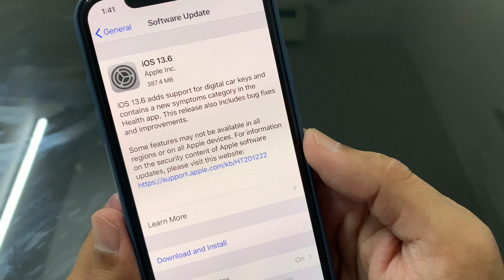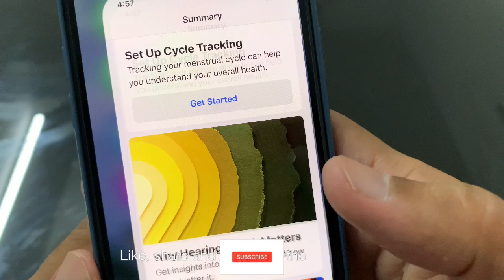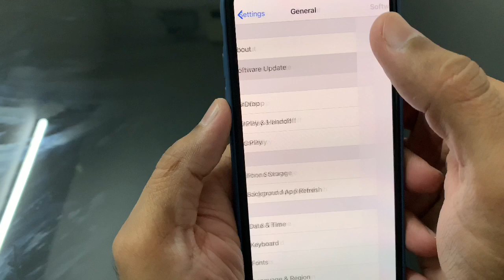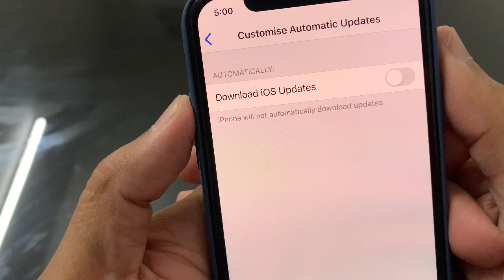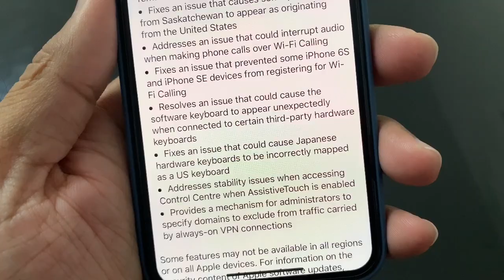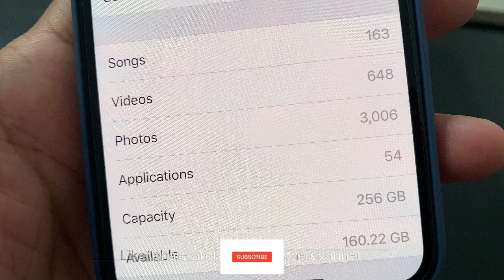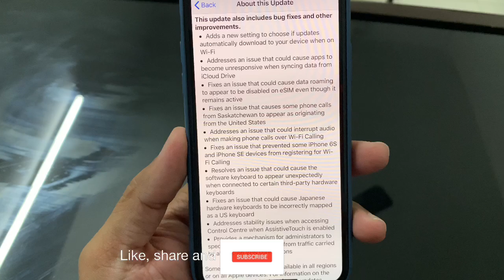iOS 13.6 | Latest iOS software update | Features in Hindi by Mandeep Kumar with ENGLISH SUBS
Hey guys
Aaj ki video me hum baat krenge iOS ke latest software update iOS 13.6 ki.
To chleye jaante k kya khaas h iss update me or kyun ye update apko krna chahiye.
Dhanyawaad.
Swasth rhe , surakshit rhe. 😊🙏

Hey guys!
In today’s video we’ll talk about the latest iOS update iOS 13.6 which is recently released. We’ll see what features it has to offer and what are the bugs that it has resolved. Is it a worthy update?
Thnkew so much for your support.